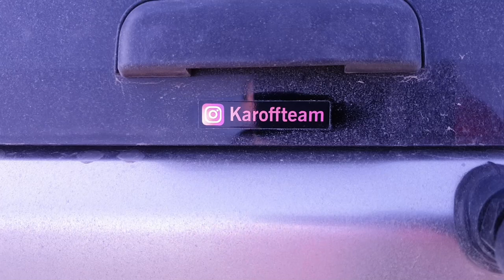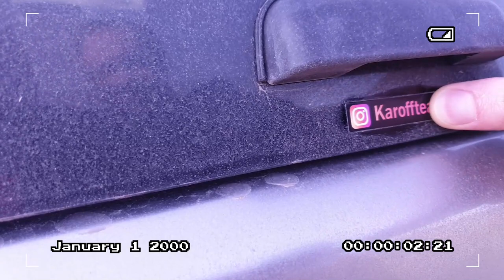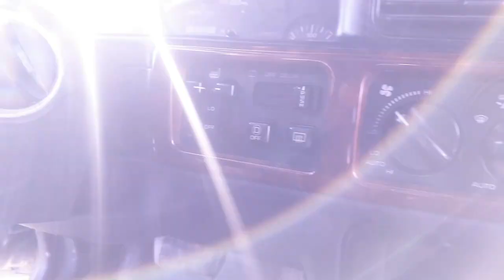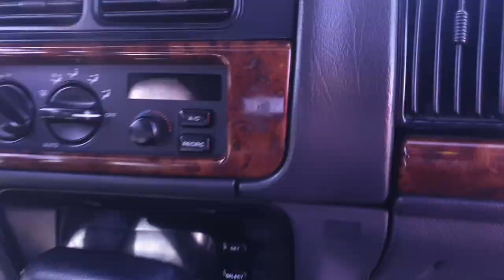GRAND CHEROKEE ALINIR MI? (Grand Cherokee 5.2)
Merhabalar, bu videomuzda Burak ın yeni arabası Grand cherokee 5.2 yi inceliyoruz. Off road severlerin tercih ettiği jeep cherokee nin abisi grand cherokee nin özel demir tamponu dodikleri ve egsoz sesini yakıt tüketimini konforunu ve tasarımını sizler için detaylı bir şekilde anlattık iyi seyirler...